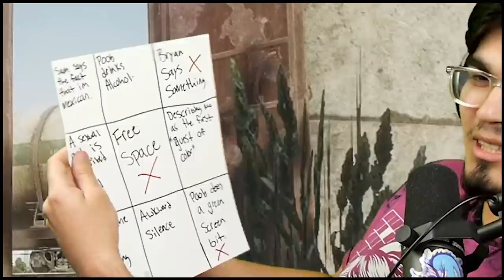Nursing Home Martyrdom Ft. CarlosTheGardener - Ep. 64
0:00 - Intro
0:52 - CarlosTheGardener
3:18 - Ping Pong Biker Bar
8:59 - Walmart Gandalf
16:12 - Peanut Shows His Villainy
17:45 - Impressing Little People
21:29 - Eel Soup (redux)
23:43 - The DEEPER South
31:22 - Courting Virtual Females
41:07 - Fishing Line Sounding
44:32 - The PayMoneyWubby Pipeline
49:42 - Bunk Couches
53:00 - Forehead Fables Ambassador
56:27 - Sam's Dad is a Jerk
58:55 - Cut This
1:03:00 - Frankenstein Neck Bolts
1:09:17 - Wubby's Leaky Bunghole
1:12:23 - BINGO
1:17:10 - Canned Atmosphere
1:23:23 - Stealing the Podcast's Sponsors
1:27:39 - More Elden Ring
1:30:37 - No One Likes Jimmy Fallon
1:32:33 - The Cornhole Car
1:34:23 - Wubby's Leaky Bunghole pt. 2
1:35:30 - The Dirtiest Garden Girl
1:42:42 - I Deserve a Raise
1:45:47 - IRL Killstreaks